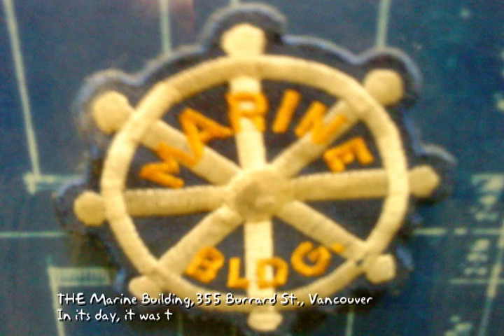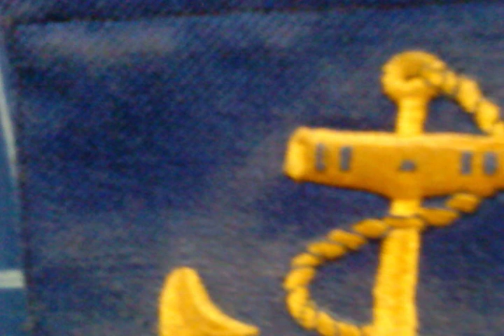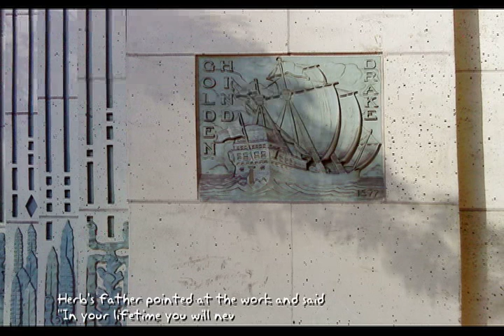THE MARINE BUILDING